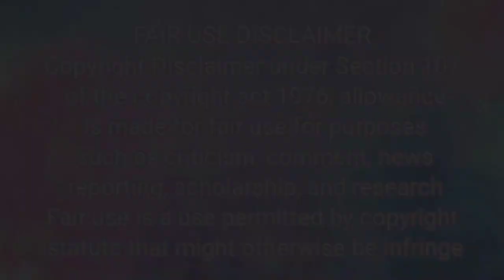Dominos Pizza MCDonalds Burger KFC Fried Chicken ASMR FAST FOOD MUKBANG COMPILATION